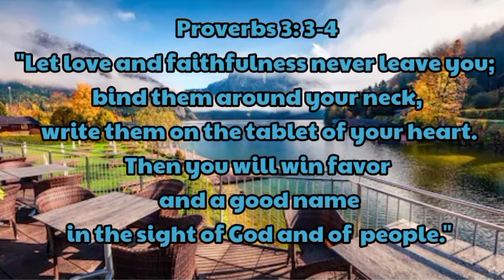Keep the Loyalty and Faithfulness || Proverbs 3:3-4 || Teaching for Blessings in Life